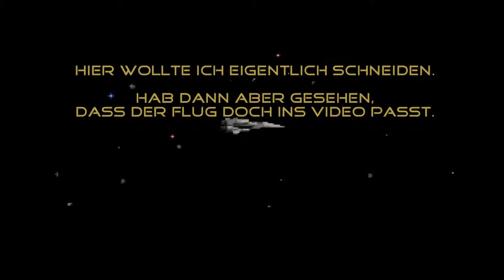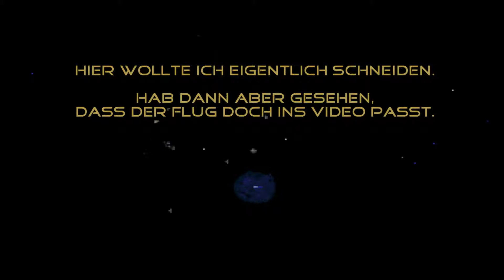Let´s Play: Wing Commander Privateer - Righteous Fire #25 (Der Weg nach Troy)